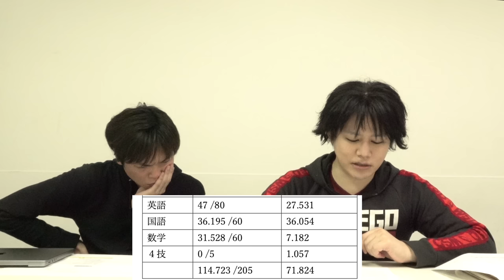2023年早稲田大学商学部の英語４技能利用型入試がやばすぎた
【大荒れ】2023年早稲田商学部成績開示データ分析

‹出演者情報›
もりてつ
発音指導士